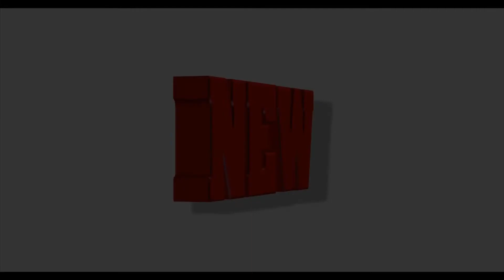Happy Xmas 2017. "On se dit joyeux Noël"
Chúc mùa giáng sinh 2017 vui tươi, hạnh phúc đến mọi người.